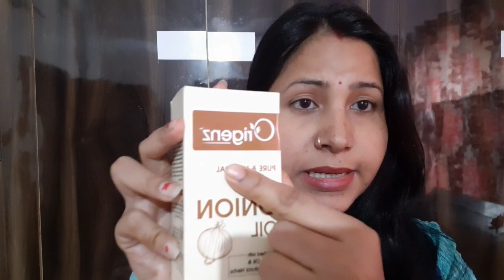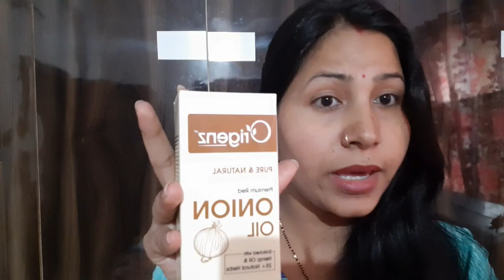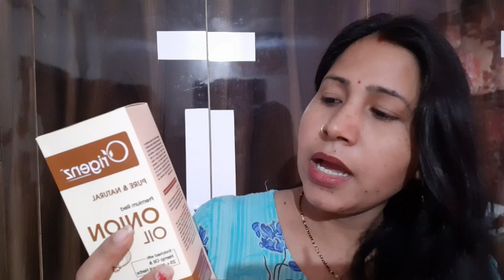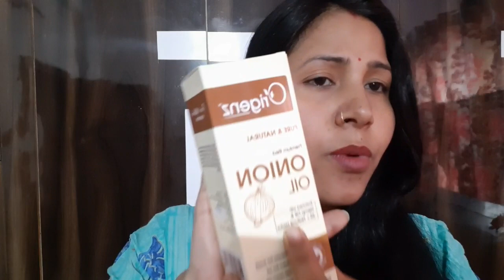Origenz Onion Oil || Best oil for Hair Growth || Review in Hindi ..Simplewoman vlogs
This video is regarding a new hair product that I have used recently and I am giving my honest review about the product.

About Origenz Onion Oil:

Origenz Onion Hair Oil is an ideal combination of 25+ natural herbs derived from nature, added to it is the goodness of Red Onion extract & Hemp oil which are exceptionally rich in Omega-6, Omega-3, proteins & vitamins. This ultimate combination rich in antioxidants helps to moisturize your Scalp, Stimulates Hair Growth, Prevents Breakage, reduces hair fall and fights against dandruff & lice.